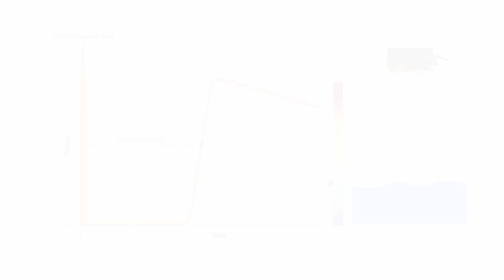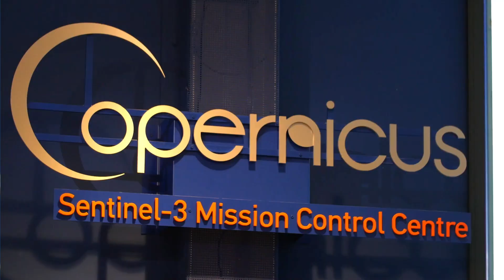Meet the team behind the mission: Sentinel-6, Julia Figa Saldana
Julia Figa Saldana, Sentinel6 Ground Segment Manager at EUMETSAT, discusses the important role of Sentinel-6 in measuring wave height and ocean surface wind speed data, crucial for issuing weather warnings at sea.

The launch of the Sentinel-6 Michael Freilich satellite will help continue a legacy of research 30 years in the making. The Earth-observing satellite will continue SeeingTheSeas and help us better understand how climate change plays into that.